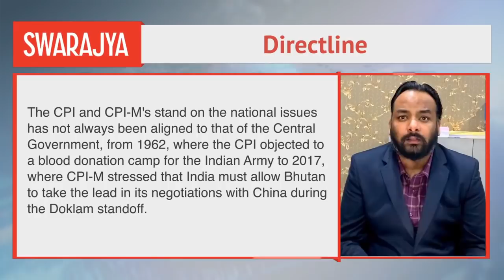Why Are The Communist Parties Not Aligned With India's National Interests?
At the all-party meeting with PM over India-China border issues, CPI's D Raja said, 'we need to resist US efforts to drag us into their alliance', and CPI(M)'s Sitaram Yechuri stressed on the principles of Panchsheel.

The CPI and CPI-M's stand on the national issues has not always been aligned to that of the Central Government, from 1962, where the CPI objected to a blood donation camp for the Indian Army to 2017, where CPI-M stressed that India must allow Bhutan to take the lead in its negotiations with China during the Doklam standoff.